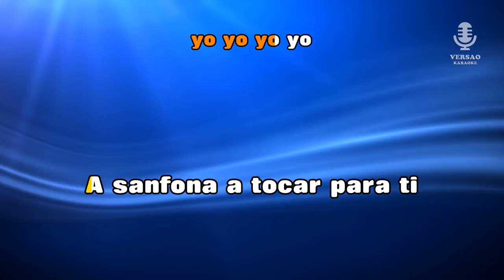♫ Karaoke AS MÃOS NO AR - José Malhoa